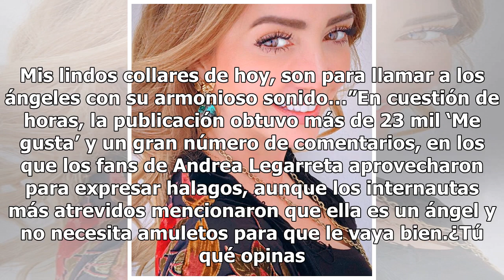¡Es una diosa! Escote de Andrea Legarreta desata bajas pasiones (FOTO)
Andrea Legarreta impactó a sus fans luego de compartir una atrevida instantánea en la que luce su delineada delantera en un atrevido escote. Andrea Legarreta es una de las conductoras más populares de Televisa y una de las personalidades más queridas por la audiencia televisiva, pues gracias su part...